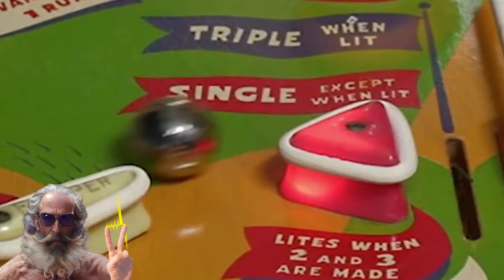👉Mr GAMESOM 👉Dj Romulano 👉A evolução dos jogos eletrônicos é uma jornada fascinante - na DESCRIÇÃO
Mr GAMESOM © 2024 by Dj Romulano is licensed under CC BY-ND 4.0 Para ver uma cópia desta licença, visite - Faixa 100% segura para usar em seus projetos visuais, Basta creditar Dj Romulano "@FreeMusics2022" .

A evolução dos jogos eletrônicos é uma jornada fascinante que se estende desde os primórdios dos laboratórios de pesquisa até os sofisticados consoles e dispositivos móveis de hoje. Vamos explorar essa trajetória, destacando marcos importantes:

Décadas de 1940, 50 e 60:
Em 1940, na New York World Fair, mais de 50 mil pessoas jogaram um game de matemática contra um computador que venceu quase 90% das vezes.
Em 1952, o professor britânico A.S. Douglas criou o OXO, também conhecido como “zeros e cruzes” ou “jogo da velha”, como parte de sua tese de doutorado na Universidade de Cambridge.
Em 1958, William Higinbotham desenvolveu o Tennis for Two, o primeiro jogo comercializado, usando um grande computador analógico e uma tela de osciloscópio.
Em 1962, Steve Russell, do Massachusetts Institute of Technology, criou o Spacewar!, um videogame de combate espacial baseado em computador.
Finalmente, em 1967, surgiu o Brown Box, o primeiro jogo eletrônico para uso doméstico, que oferecia até seis jogos diferentes e foi amplamente aceito entre 1972 e 1975.
Anos 70: A Era dos Arcades:
Os jogos de arcade se tornaram uma febre global. Empresas como a Sega investiram nesse mercado.
Em 1972, a Atari lançou o primeiro console de jogos eletrônicos do mundo, marcando uma nova era.
Anos 90: A Revolução dos Consoles:
Na virada dos anos 90, a indústria dos jogos testemunhou uma transformação significativa com o advento dos consoles de videogame.
A Nintendo, com seu revolucionário Super Nintendo Entertainment System (SNES), e a Sony, com o inovador PlayStation, lideraram essa mudança 1234.
A evolução continua, impulsionada por novas tecnologias e pela paixão dos jogadores

CONTINUA...
Saiba mais em:
Fonte do texto acima:

Música nesse vídeo :
► Mr GAMESOM  - Dj Romulano

Esta faixa é 100% segura para usar em seus projetos visuais, basta creditar Dj Romulano "@FreeMusics2022" quando você usá-la.